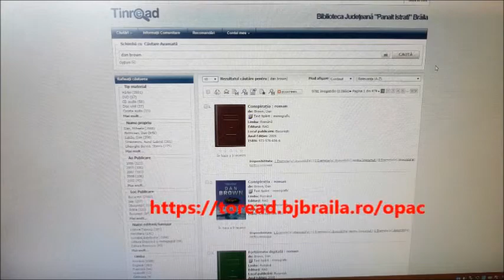Rezervă online, împrumută offline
"Rezervă online, împrumută offline" - Serviciu nou la Biblioteca Județeană „Panait Istrati” Brăila desfășurat în condiții de siguranță!